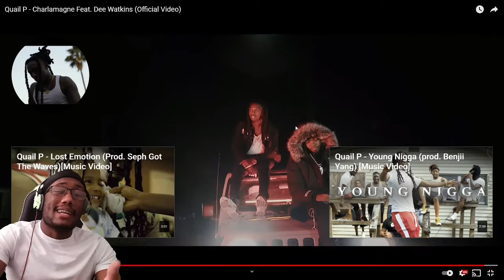Quail P - Charlamagne Feat. Dee Watkins (Official Video) REACTION!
Quail P - Charlamagne Feat. Dee Watkins (Official Video)